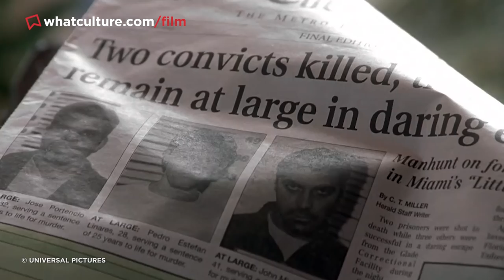10 Incredibly Smug Movie References You Might Have Missed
When From Dusk Till Dawn went all Out Of Sight.